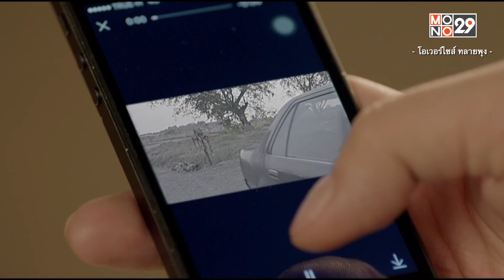อยากกินหมูกระทะ!! l โอเวอร์ไซส์ทลายพุง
อยากกินหมูกระทะ!!
วันเสาร์แบบนี้ได้เวลาออกปฎิบัติการสำคัญ คือการ”การกินหมูกระทะ”